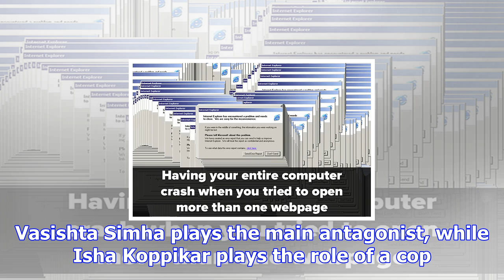Shivarajkumar’s kavacha goes on floor, see first look of oppam remake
Written by Manoj Kumar R | Bengaluru | Published: November 23, 2017 1:56 pm Shivarajkumar’s Kavacha ...